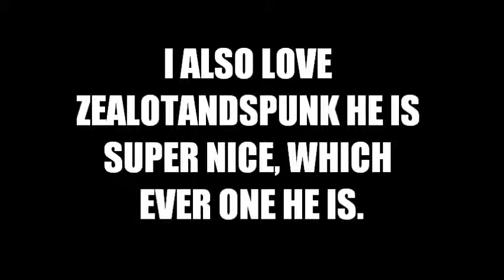THIS NEVER HAPPENED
Golly I sure hope the link works.

Also, I just wanted to state that this is the dumbest shit I have ever done. The livestream is super dumb and boring. But perhaps I shall read a story and leave or something. Livestreams, aren't just for popular people jeez! I just want to have people tell me I'm funny come on!

*a water bottle flies through the air and hits me in the face*
* I pass out and die from how much more awesome water bottles are than me*